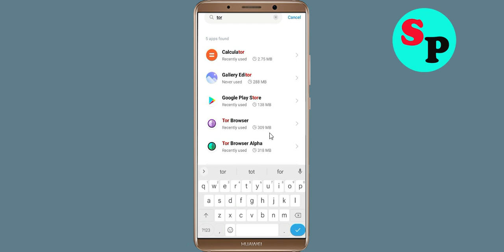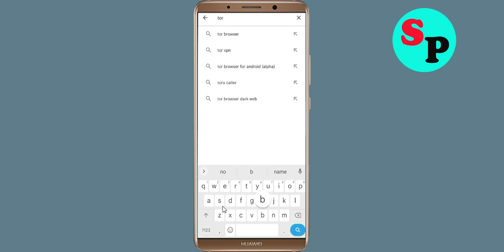How To Fix Tor Browser App Keeps Crashing Problem Android & Ios - Tor Browser App Crash Error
How To Fix Tor Browser App Keeps Crashing Problem Android - Tor Browser App Crash Error

Hello Friends today, In this video tutorial i will show you how to fix How To Fix Tor Browser App Tor Browser App, Fix Tor Browser App Retry Problem Problem Android & Ios - Tor Browser App Crash Issue. If you are facing same problem in your android mobile phone then it will help you to get rid of this problem.